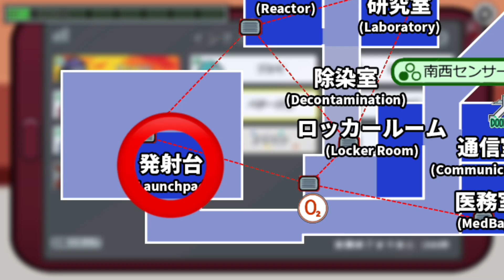#2【AmongUs】ドラゴンボール超メンバーで宇宙人狼してみたww【ドラゴンボール超】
2回目のドラゴンボールアモアス動画です！！
出演者のリンクは下にあるので

～出演者～

〒104-0032
株式会社ブルーオーシャン キャメロン宛